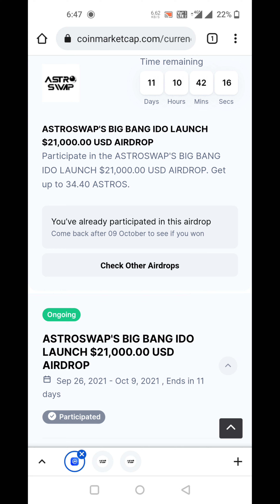ASTROSWAP'S BIG BANG IDO LAUNCH $21,000 USD AIRDROP l Get up to 34.40 ASTROS l Crypto Info Airdrop